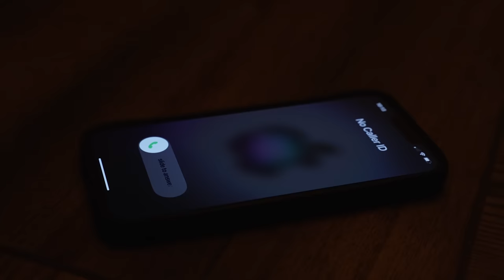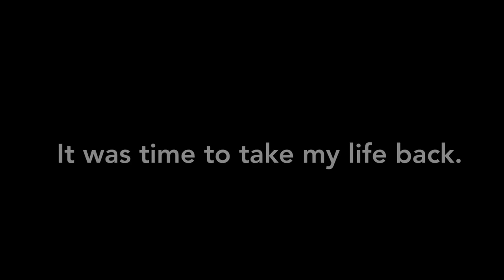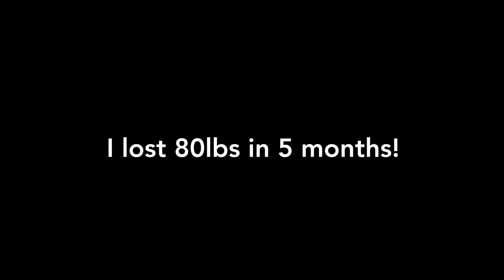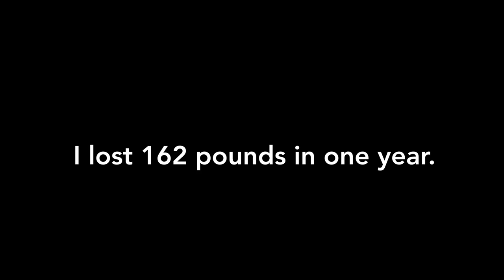From Worst Year to Best Year - Bryan's Incredible 162-pound transformation